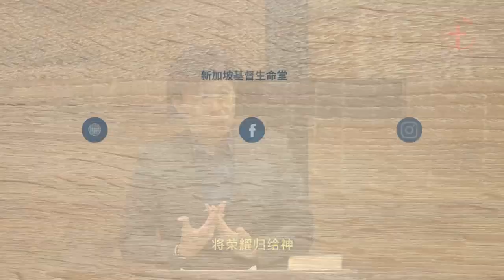202209112⃣️— 01如何看待人性里的渴望？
「2022朱牧师福音短片」
主题：如何看待人性里的渴望？
节选自2022年9月11日主日崇拜信息第二场 | 我们的渴望有价值吗？